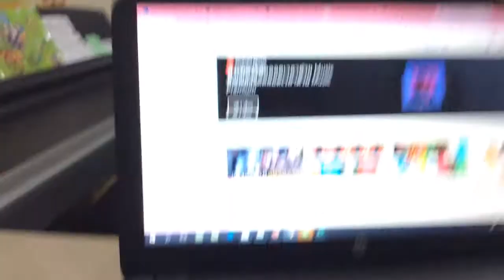ตู้จำหน่าย ep.2